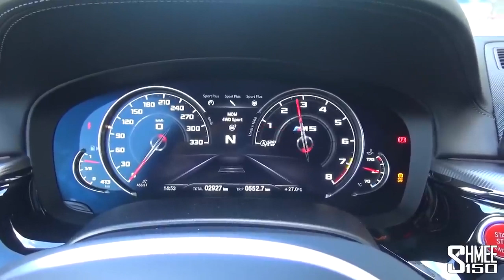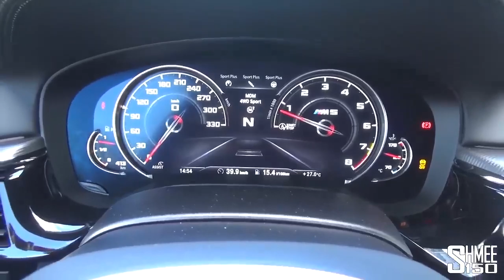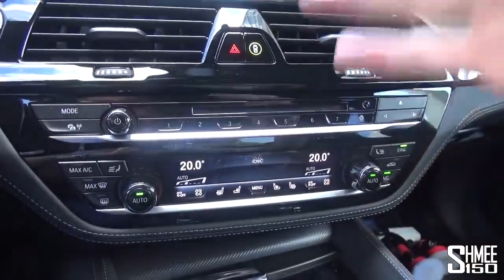BMW MH5 700 MANHART Нужно ли BMW M5 столько мощности?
Сегодня мы впервые посмотрим на новый Manhart MH5 700! Они взяли BMW F90 M5 и увеличили мощность до 700 л.с., а крутящий момент до 900 Нм, поставили новый выхлоп, подвеску, и установили некоторые карбоновые детали. В этом видео мы посетим Manhart, где впервые посмотрим на их творение, затем возьмем эту машину на тест-драйв по автобану, где заценим ее мощность.

Manhart MH5 700 оснащен блоком MHtronik, который увеличивает мощность и крутящий момент от 600 л.с. и 750 Нм до 723 л.с. и 870 Нм. Более того, установлены дополнительные карбоновые детали: передний и задний диффузор, спойлер, карбоновый капот. Установлены диски Concave One  21", а также невероятно громкая выхлопная система от Manhart.
После того, как они снимут чехол, мы обойдем машину и обсудим основные изменения, а потом возьмем ее на тест-драйв. Я проедусь по автобану, где разгонюсь до 300 км/ч и почувствую всю ее мощь.

Спасибо Manhart за возможность посмотреть на эту машину и сделать тест-драйв!

Установленные детали:

MHtronik:  1.999€ (144 000 руб)
Передний карбоновый диффузор: 3.099,99€ (223 000 руб)
Задний карбоновый диффузор: 3,200€ (230 000 руб)
Диски Concave One 9x21": 627,28€ (45 000 руб)
Диски Concave One 10.5x21" 730,35€ (53 000 руб)
Датчики давления в шинах, болты, втулки, заглушки: 404,6€ (29 000 руб)
Шины: 4.508,90€ (325 000 руб)
Регулируемые амортизаторы KW Springs: 898.99€ (65 000 руб)

Android 8.1 car stereo Custom Fit for BMW (PA7890BIP)BMW E90 E91 Touring 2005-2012 E92 купе E93
 BT, canbus, радио, RDS, quad core, 1024x600, поддержка obd2, dvr